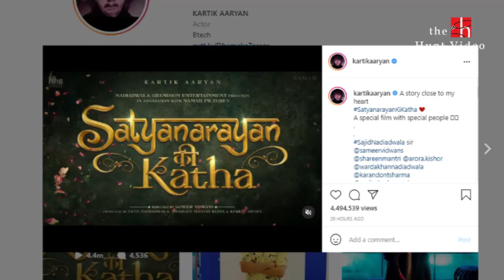Kartik Aaryan's 'Satyanarayan Ki Katha' First Look | Kartik Aaryan New Film Teaser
Kartik Aaryan shared his new film 'Satyanarayan Ki Katha' first look on Instagram. 'Satyanarayan Ki Katha' is a musical love saga directed by Sameer Vidwans who directed National Award-winning 2019 Marathi drama 'Anandi Gopal'. Film produced by Sajid Nadiadwala and will hit in 2022. Kartik Aaryan wrote on Instagram, “A story close to my heart SatyanarayanKiKatha, A special film with special people". Kartik Aaryan's upcoming film is 'Dhamaka' directed by Ram Madhvani.